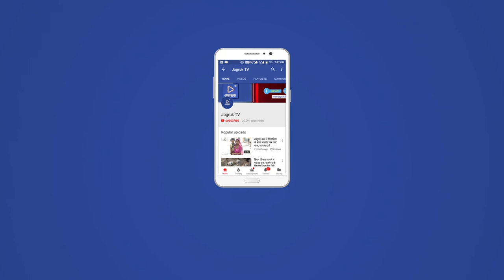JAGRUK TV : रानीवाड़ा : एक शाम विसोत माँ के नाम, भजन संध्या का आयोजन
रानीवाड़ा। मानो सुर व संगीत की देवी स्वयं धरती पर अवतरीत होकर हिलोरे ले रही हो, आकाश के तारा मंडल के समान जगमगाती रोशनी, आस्था व श्रद्धा का हिलोरे लेता सागर, चारों तरफ भाव-विभोर कर देने वाला विसोत माता की भक्ति का माहौल। ठीक ऐसा ही मनमोहक नजारा था, कस्बे के इन्दिरा कॉलोनी में माहेश्वरी न्याति नोहरे के पास स्थित माहेश्वरी युवा संगठन के पूर्व अध्यक्ष अशोक लधड़ के माजीसा भवन पर आयोजित जन जन की आस्था की देवी श्री विसोत माताजी के नाम विशाल भजन संध्या का। मंगलवार रात्रि को अशोक माहेश्वरी की ओर से एक शाम श्री विसोत माँ के नाम विशाल भजन संध्या का शुभारम्भ दीप प्रज्ज्वलित कर किया गया। बाल कलाकार विक्रमपुरी एण्ड पार्टी ने संगीत, लय व ताल का ऐसा समां बांधा कि दर्शक भौर तक जमे रहे एवं जमकर भक्ति रस का आनंद लिया। मैं थाने सिमरू गणपति देवा... गणपति वंदना के साथ शुरू हुए कार्यक्रम में भजन सतगुरू पधारिया म्हारे आंगणे..., विसोत माँ रो ऊँचो देवरो... सुंधा रे पहाड़ो में ...सहित कई भजन गाकर वाह-वाही लुटी। वहीं बाल कलाकार दिनेशगिरी गोस्वामी ने जागण में जावा कोनी दे ..., क्यू नी किदी ओ पारस पीपली ... एवं सुनील गीगल ने रूम-झुम करता पधारों म्हारा माजीसा भजन प्रस्तुत कर लोगों को भाव विभोर कर दिया। गायक रमेश प्रजापत एवं लवजीराम भाट सहित कलाकारो ने एक से बढ़कर एक भजनों की प्रस्तुति ने ऐसा समां बांधा कि दर्शकों की जमकर तालियों सहित दाद बटोरी। लोगों ने विसोत माता की भक्ति का जमकर लाभ उठाया। वहीं बुधवार को कन्याभोज का आयोजन रखा गया। इस अवसर पर उपजिला कलेक्टर हनुमानसिंह राठौड़, डॉ घेवरचंद डागा, रामाराम लोहार, ताराचंद भारद्वाज, नरेश जोशी, दलपत जोशी, झालाराम परिहार, लक्ष्मण राणा, कृष्ण चौहान, पारसमल जीनगर, लक्ष्मीकांत गुप्ता, राजु माली, रमेश लखारा, अशोक माली, नारायण चौधरी, बिजलाराम सेलाणा, मंजीत देवासी, अणदाराम, कृष्ण दर्जी, खैराज खत्री, नारायणपुरी गोस्वामी, पुखराज ओड सहित बड़ी संख्या में समाज बंधु उपस्थित थे।